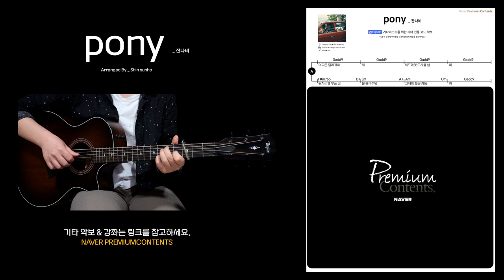잔나비 _ pony / 기타강좌 / 커버